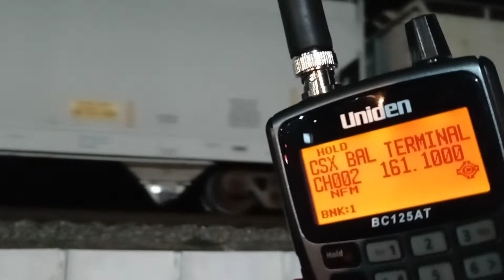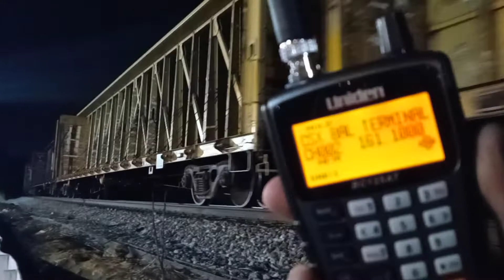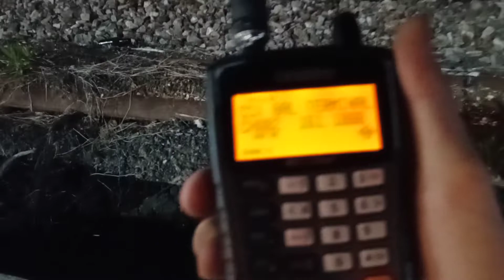Late Night CSX Manifest Freight Train Departs Lansdowne MD With (CSX GE ES44AC-H #812) Leading